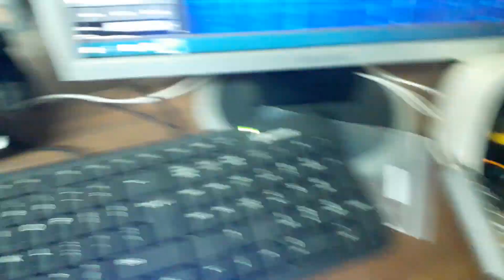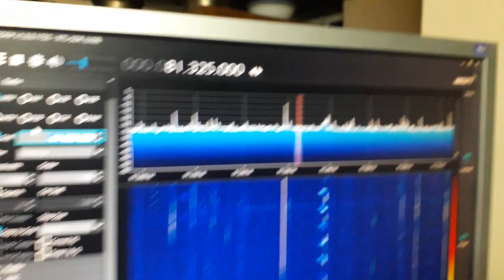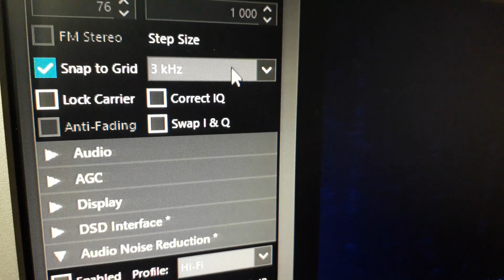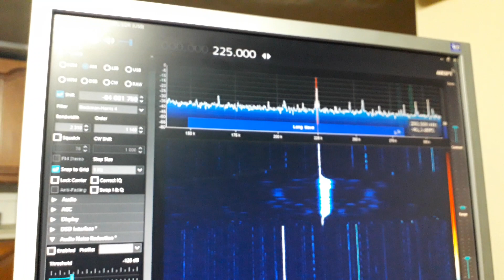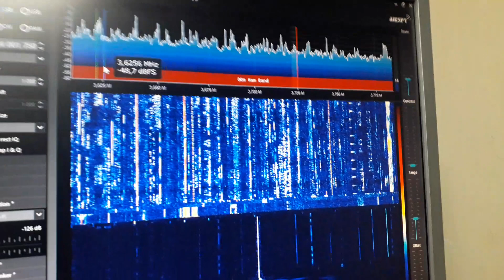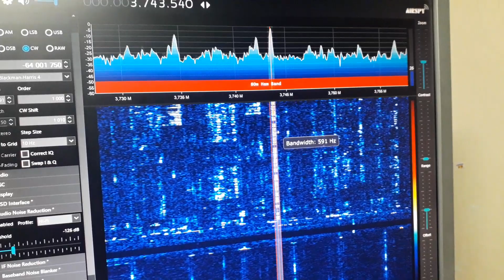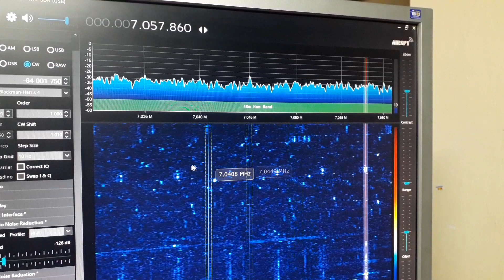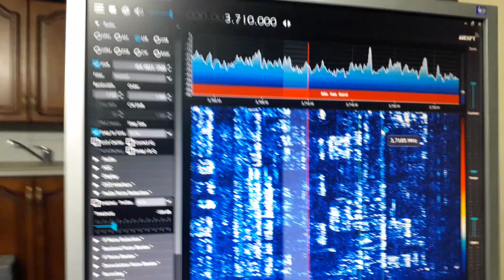Konwerter do KF SDR Część II Uruchomienie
Witam tu SP8GB.
Zaczynam nową serię filmów związanych z łącznością.